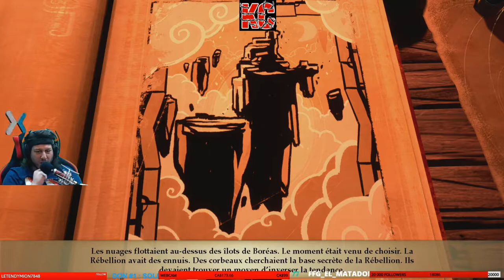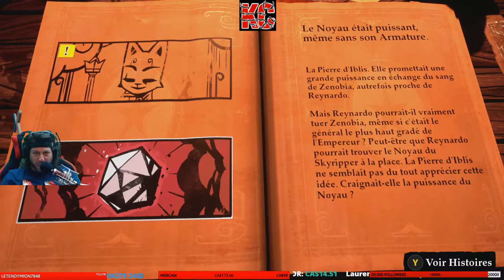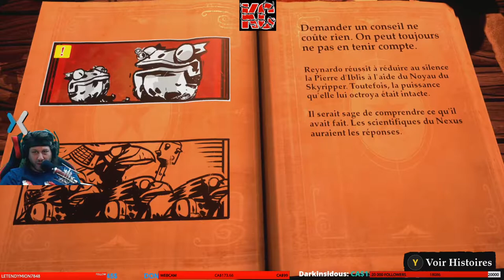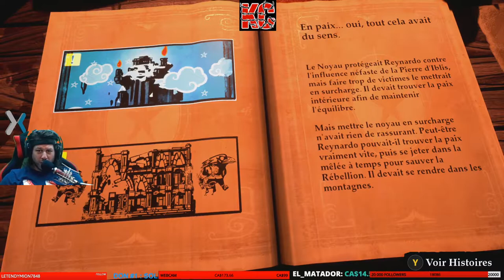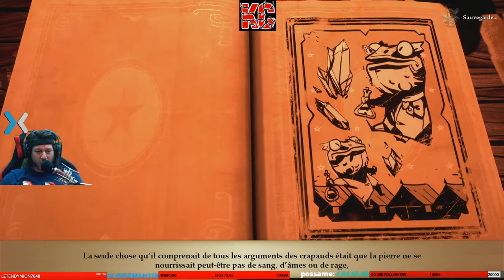Stories : The Path of Destinies Long Gameplay épisode 3 Fr Karibou Canadien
L’ex-pirate sournois Reynardo se retrouve à jouer au héros face à un empereur fou et son armée de corbeaux. Dans le RPG d’action Stories: The Path of Destinies, vous guiderez Reynardo à travers une contrée chatoyante pleine d’aéronefs, d’îles flottantes